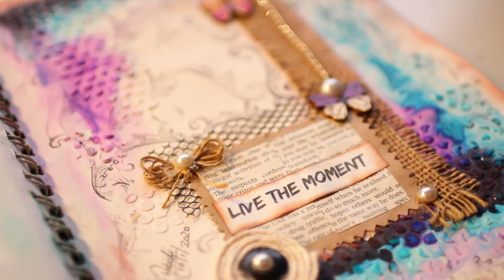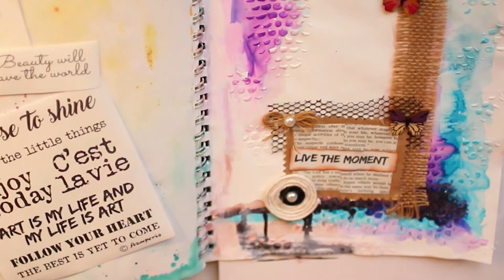Junk Journal Art Journaling | journal with me | easy junk journal page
🌟Hey everyone🌟

Watch me create a junk journal art page and make one with me! Here I use embellishments, dylusion inks, stencils, texture paste and materials you can find around your house.